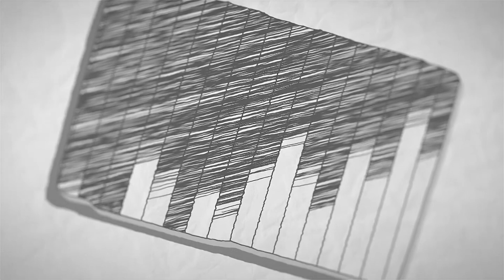أحمد فراس..سيرة حياة..هكذا كان هذا الكتاب